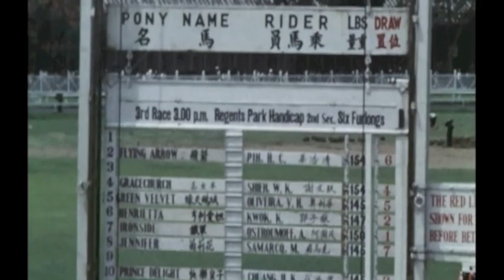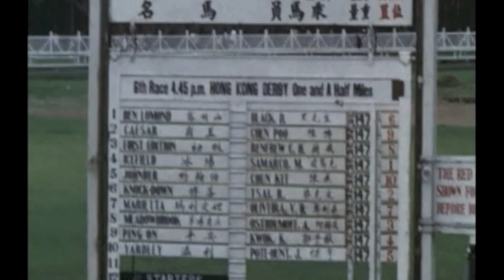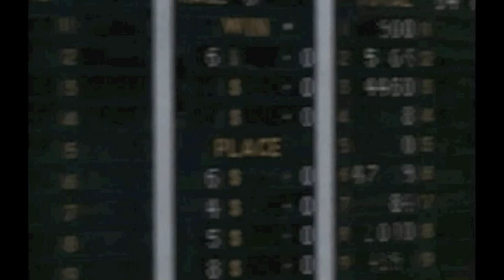Happy Valley Racecourse, 1950s | 1950年代的快活谷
Cine-film footage donated by Elizabeth M. Ride to The Hong Kong Heritage Project archives. This video shows the Happy Valley Racecourse. It includes two races that occurred during the 1950s. All footage was shot by Sir Lindsay Ride in the 1950s.
前香港大學校長賴廉士爵士1950年代拍攝跑馬地快活谷賽馬。鳴謝賴廉士爵士女兒 Elizabeth M. Ride 女士捐贈影片。